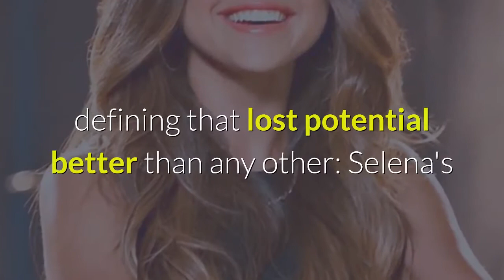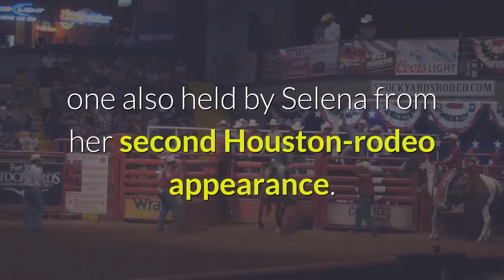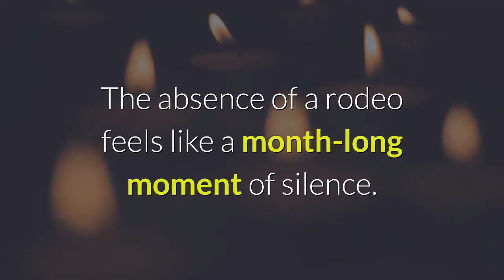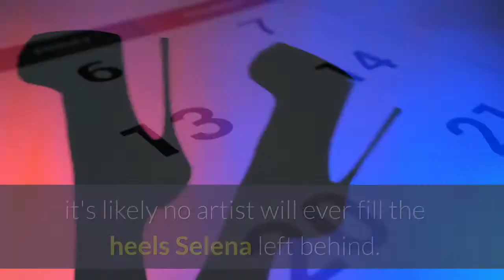For Selena on Her 50th Birthday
Few Tejano recording artists in history have had the lasting cultural impact of Selena Quintanilla-Pérez. The young woman from Corpus Christi took the genre, and later the music industry, by storm on her way from local celebrity to multi-national stardom. This week would have been Selena's 50th birthday, and it's hard not to imagine where her charisma, infectious smile, and singular voice would have taken her had she lived a full life. We'd likely be discussing her career alongside pop culture's most dominant icons. Sadly, that's all we can do—imagine. Selena's legacy is largely one of unfulfilled potential. Taken from the world at only 23, her rise to fame was a flash in the pan, a brief moment of hope and representation for her Mexican American fans that was sadly never followed by another comparable artist. Within those brief years, one moment stands above the rest, defining that lost potential better than any other: Selena's record-breaking performance at the 1995 Houston Livestock Show and Rodeo was, tragically, her final televised show. Performed a month before her murder, the sold-out Astrodome concert gave us some of the most iconic and lasting images of the Tejano star onstage. Aired live on Univision, the show outsold fellow 1995 performers Vince Gill, Reba McIntire, and George Straight on the way to nearly 67,000 tickets, beating the previous year's attendance record, one also held by Selena from her second Houston-rodeo appearance. The concert also stands as one of the most significant pieces of Houston cultural history, on par with John F. Kennedy's Moon Speech in Rice Stadium and the Rockets' back-to-back Clutch City championships in ’94 and ’95. The live album of the event, Selena Live! The Last Concert, peaked at No. 1 on the U. S. Latin Pop Album charts following its release in 2001, received a nod at the Latin Music Awards, and has since been certified triple platinum. Selena's performance that year, in her iconic purple jumpsuit, helped make RodeoHouston the primetime music event it is today. Recent performances like Cardi B's record-breaking concert and Kacey Musgraves' Twitter-trending show in 2019, as well as Becky G’s 2020 set—which all paid tribute to Selena in their own ways—owe their platform to the crossover star power of Selena's final show. In a way, it's fitting that the rodeo was cancelled this year. A year that would have been the Queen of Tejano's 50th now serves as another tragic milestone, another what-if moment in a world without her. The absence of a rodeo feels like a month-long moment of silence. No recording artist has represented the dual identity of the U. S.'s Chicano community as graciously and charmingly as Selena. In fact, in the years since her death, Mexican Americans have remained largely invisible in American pop culture. While it's long past time for that to change, it's likely no artist will ever fill the heels Selena left behind. Perhaps that's for the best.